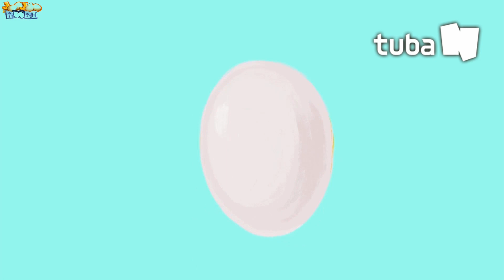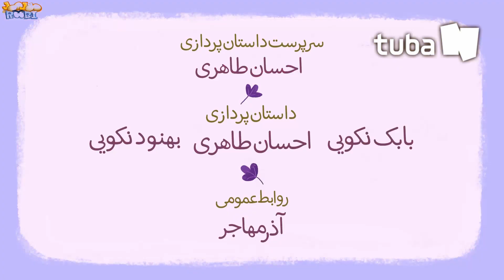🅵🆁🅸🅴🅽🅳🆂 ▶ EP #01 ROOBI & ZOOZOO I TUBAn Friends Cartoon I Official Channel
✨Welcome to the TUBAn Friends Channel✨
You can meet a variety of content that you haven't seen anywhere else👀
We will come with new friends every week.